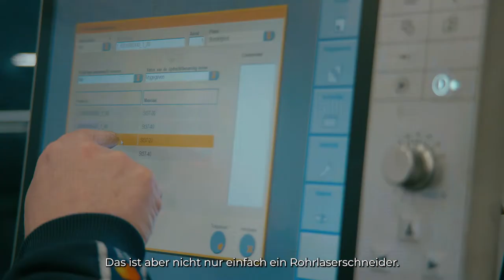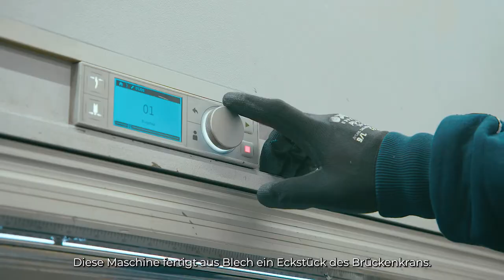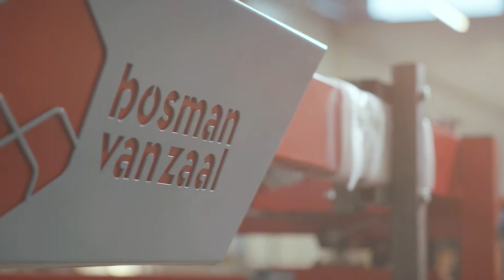Pflanzliche Produktionssysteme: Wie es gemacht wird - Fabrikbesichtigung bei Bosman Van Zaal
In der Landwirtschaft gibt es immer viel zu tun und viele Arbeiten, die sich ständig wiederholen. Ideal für Automatisierung. Bei Bosman Van Zaal produzieren wir diese automatisierten Installationen. Die Fertigung findet in unserem modernen Werk in Aalsmeer statt.

Letztendlich interessiert Bosman Van Zaal nur Eines... Ein fortschrittlicher Produktionsprozess , der auf das Wachstum unseres Kunden ausgerichtet ist.